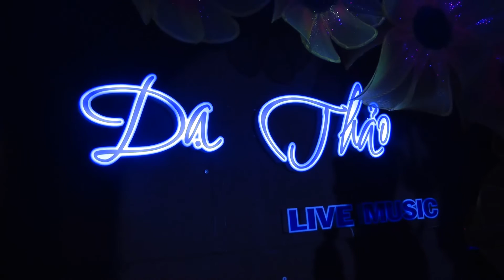Ca si Hai Dang - Thanh pho sau lung